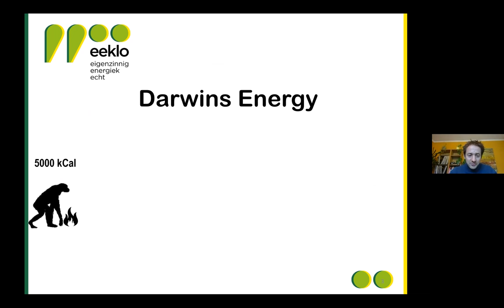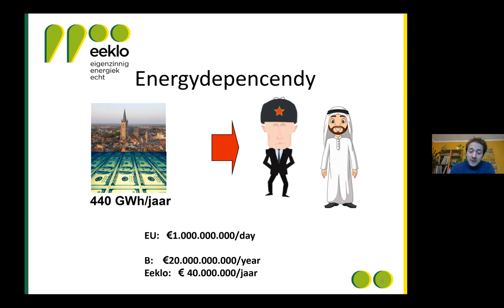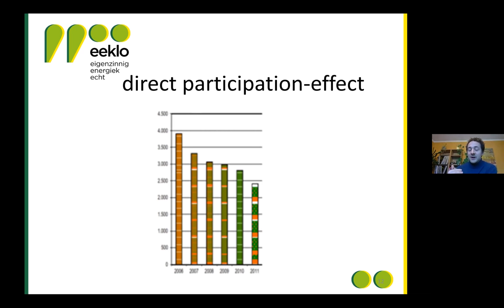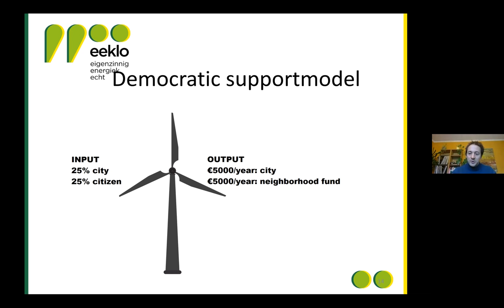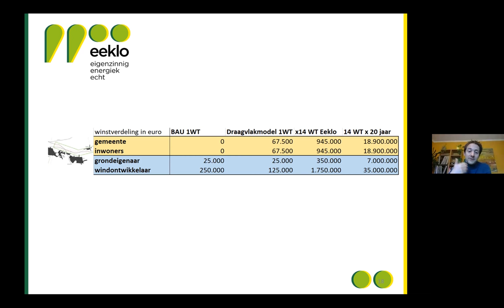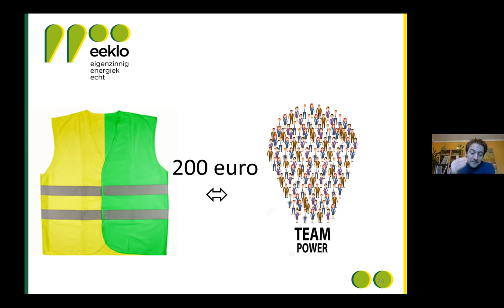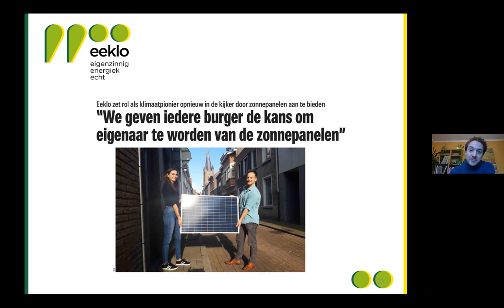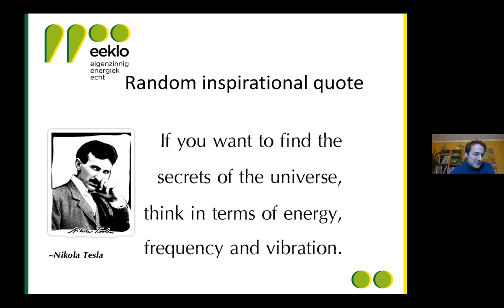A small city making a big difference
This small Belgian city between Bruges and Ghent has made an extraordinary leap in their energy transition with high stakeholder engagement and renewable energy sources.